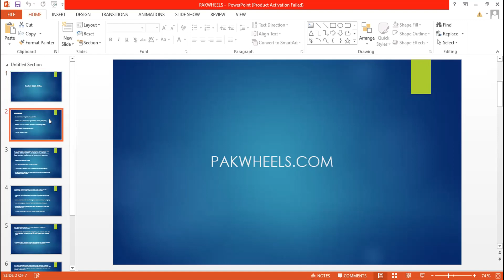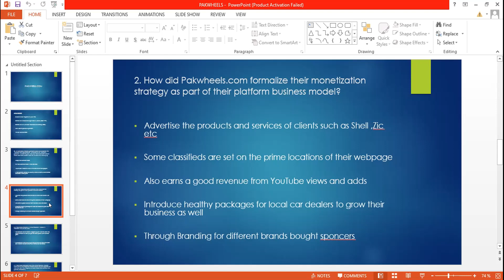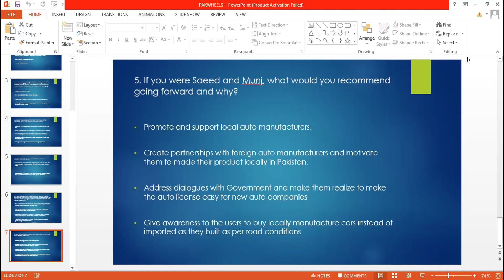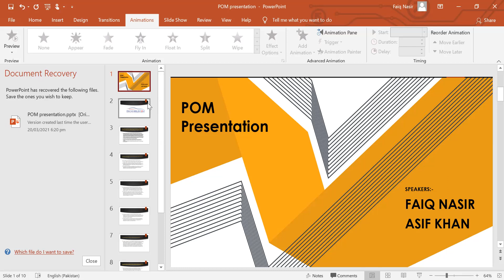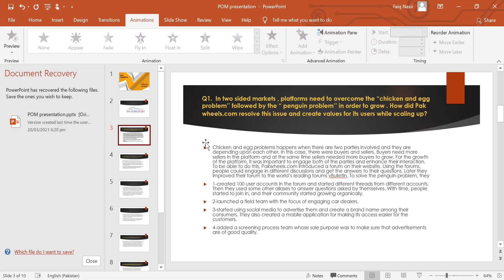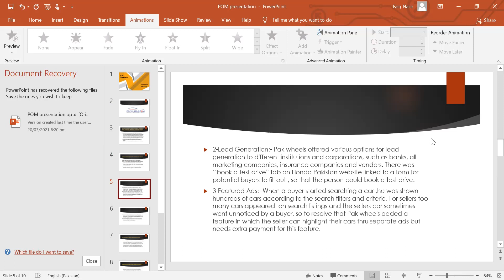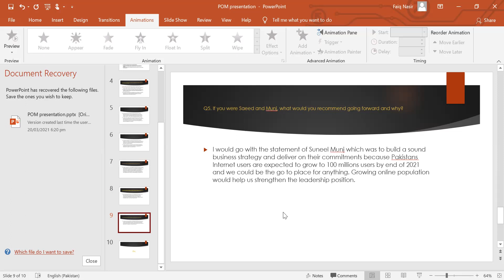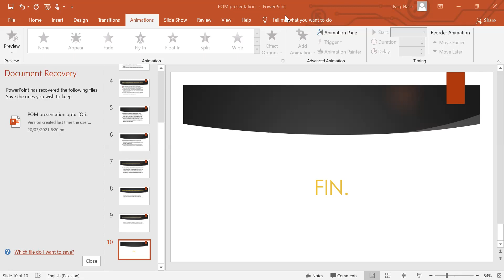Principles of Management, Lecture 9, V1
Presentations of Pak Wheel Case Study